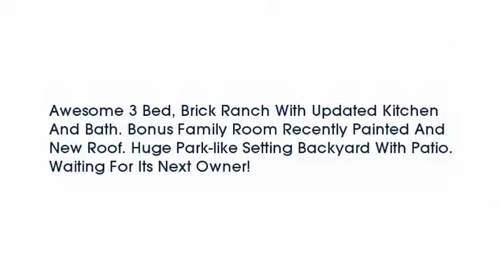Real estate for sale in Springfield Twp. Ohio - MLS# 1472430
8958 Neptune Drive
Springfield Twp. Ohio 45231
MLS# 1472430

Awesome 3 Bed Brick Ranch With Updated Kitchen And Bath. Bonus Family Room Recently Painted And New Roof. Huge Park-like Setting Backyard With Patio. Waiting For Its Next Owner!